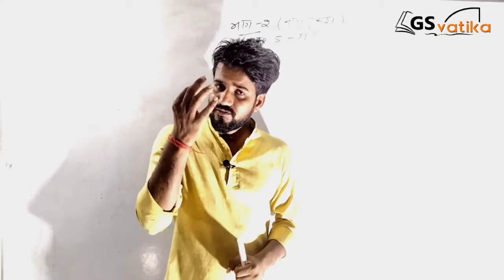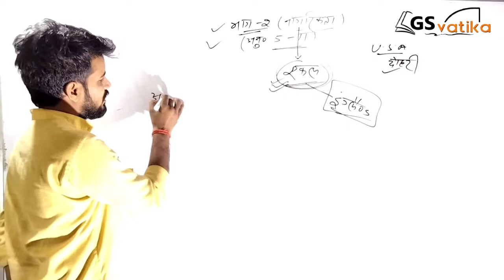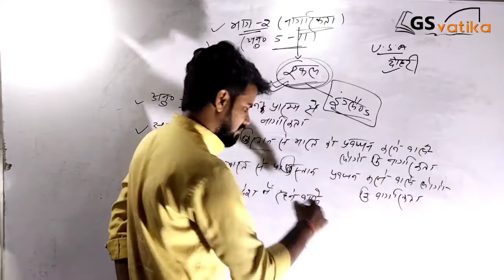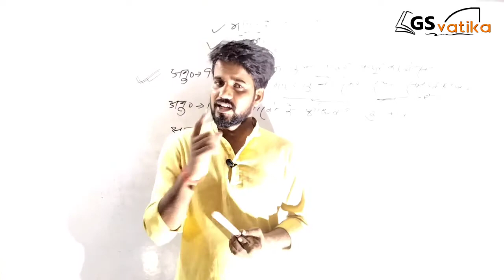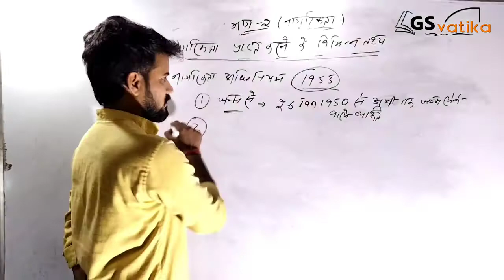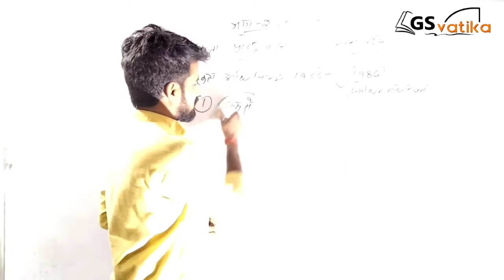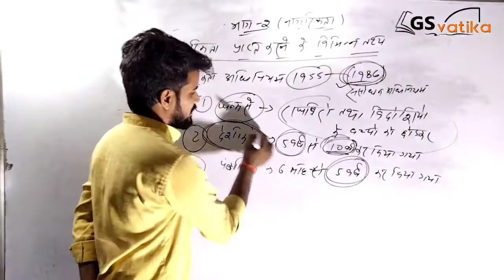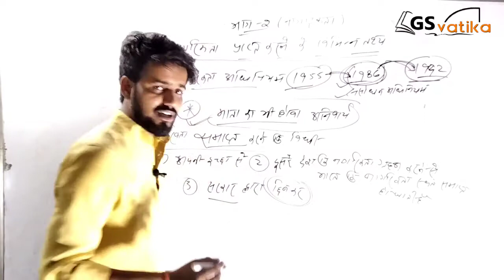भारतीय-नागरिकता | Citizenship of India | Article 5 to11 | Constitution Part 2 | Citizenship Act 1955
भारतीय संविधान
 भाग 2
नागरिकता
Part 2 Citizenship
Art 5-11
nagrikta bhag 2
By GS VATIKA
nagrikta samvidhan
nagrikta trick
Sanvidhan bhag 2
संविधान भाग 2 नागरिकता
samvidhan ka bhag 2 nagrikta
नागरिकता अधिनियम 1955
citizenship in indian constitution
citizenship in indian constitution in hindi
citizenship indian polity
citizenship indian polity in hindi
Citizenship in hindi
part 2 of indian constitution
part 2 of indian constitution in hindi